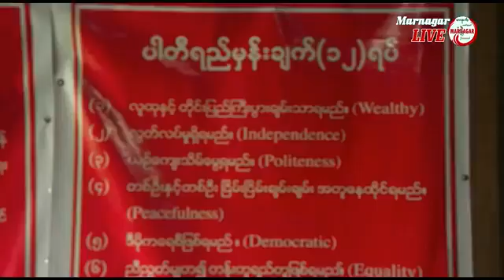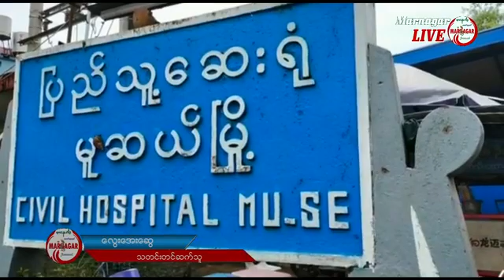Marnagar News Program(October 14,2020)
မားနဂါးရုပ်သံသတင်းအစီအစဉ်
(အောက်တိုဘာ ၁၄ | ၂၀၂၀)
မားနဂါးရုပ်သံသတင်းဌာနမှ အောက်တိုဘာလ  ၁၄ ရက်နေ့သတင်းများမှာ
(၁) အောက်တိုဘာလ ၁၃ရက်ည ၈နာရီထုတ်ပြန်ချက်အရ မြန်မာနိုင်ငံမှာ Covid-19 နောက်ဆုံးရလဒ်အခြေအနေ
(၂) မိုင်းယု(၁၀၅)မိုင် Test Kit ဖြင့် Covid-19 စစ်ဆေးခဲ့ရာ Positive လူနာ(၅)ဦးအထိတွေ့ရှိခဲ့ပြီ
(၃) လာမယ့်ရွေးကောက်ပွဲမှာ မဲအနိုင်ရရှိရင် ပြည်သူလူထုတွေအတက်"ဘဝမြှင့်တင်ရေး အခြေခံဝင်ငွေရရှိရေး"ဆောင်ရွက်ပေးမယ်လို့ UDP မြို့နယ်စည်းရုံးရေးမှူးကပြော
(၄) မူဆယ်မြို့တွင် ပိုးတွေ့လူနာ (၂) ဦးထပ်မံတွေ့ရှိ စုစုပေါင်း ပိုးတွေ့လူနာ ၁ဝဦးအထိရှိလာခဲ့ပြီ
(၅) USDP မှ နမ့်ဆန်မြို့နယ် ညောင်ပင်သာကျေးရွာသို့ မဲဆွယ်စည်းရုံးရေးဆင်း စသည့်သတင်းတွေကို ကြည့်ရှုနားဆင်နိုင်ပါတယ်။
Zawgyi Version
မားနဂါး႐ုပ္သံသတင္းဌာနမွ ေအာက္တိုဘာလ  ၁၄ ရက္ေန႔သတင္းမ်ားမွာ
(၁) ေအာက္တိုဘာလ ၁၃ရက္ည ၈နာရီထုတ္ျပန္ခ်က္အရ ျမန္မာႏိုင္ငံမွာ Covid-19 ေနာက္ဆုံးရလဒ္အေျခအေန
(၂) မိုင္းယု(၁၀၅)မိုင္ Test Kit ျဖင့္ Covid-19 စစ္ေဆးခဲ့ရာ Positive လူနာ(၅)ဦးအထိေတြ႕ရွိခဲ့ၿပီ
(၃) လာမယ့္ေရြးေကာက္ပြဲမွာ မဲအႏိုင္ရရွိရင္ ျပည္သူလူထုေတြအတက္"ဘဝႁမွင့္တင္ေရး အေျခခံဝင္ေငြရရွိေရး"ေဆာင္ရြက္ေပးမယ္လို႔ UDP ၿမိဳ႕နယ္စည္း႐ုံးေရးမွဴးကေျပာ
(၄) မူဆယ္ၿမိဳ႕တြင္ ပိုးေတြ႔လူနာ (၂) ဦးထပ္မံေတြ႔ရွိ စုစုေပါင္း ပိုးေတြ႕လူနာ ၁၀ဦးအထိရွိလာခဲ့ၿပီ
(၅) USDP မွ နမ့္ဆန္ၿမိဳ႕နယ္ ေညာင္ပင္သာေက်းရြာသို႔ မဲဆြယ္စည္း႐ုံးေရးဆင္း စသည့္သတင္းေတြကို ၾကည့္ရႈနားဆင္ႏိုင္ပါတယ္။